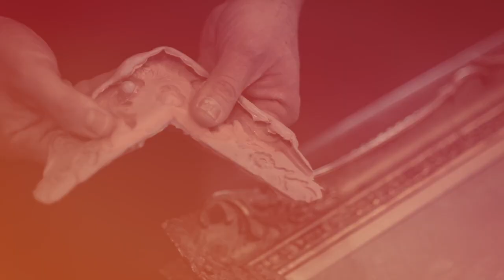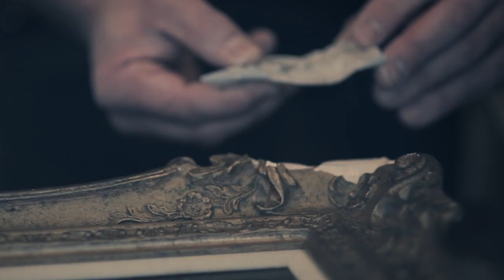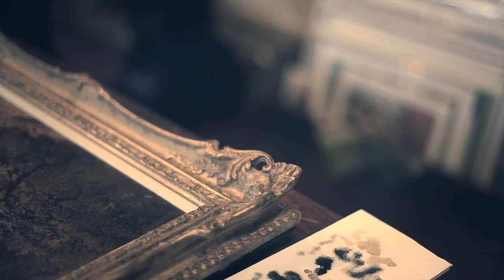Garshell Art & Frame - Goldleaf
Visit us at Garshell Art & Frame today!